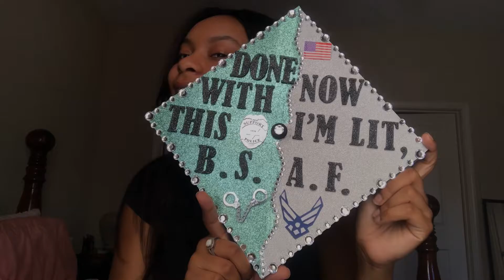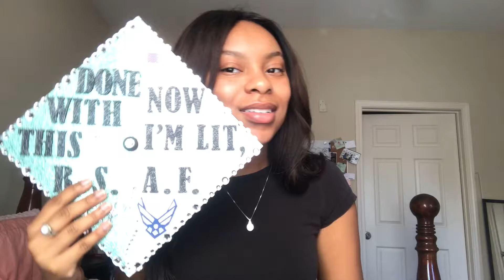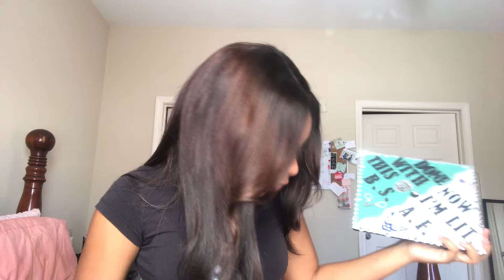CHIT CHAT | I graduated COLLEGE!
I graduated COLLEGE! this is a super late upload but oh well.

► Any ideas on upcoming videos, questions, or just want to talk?